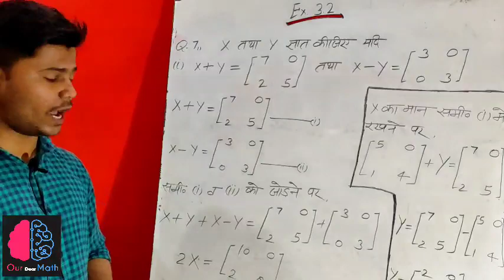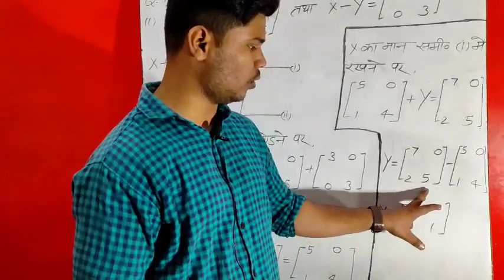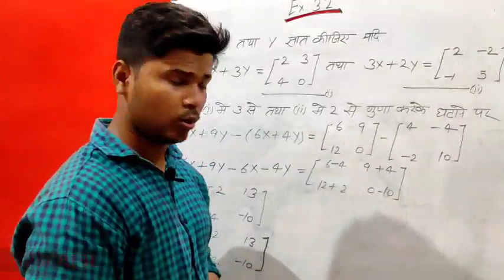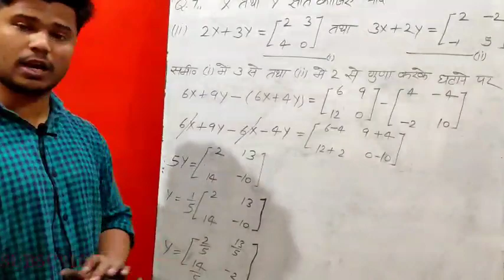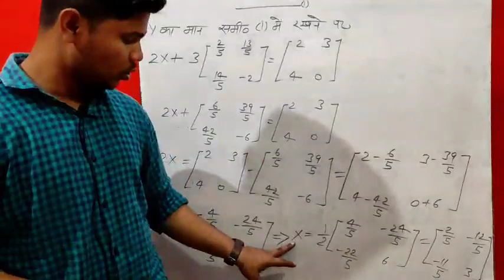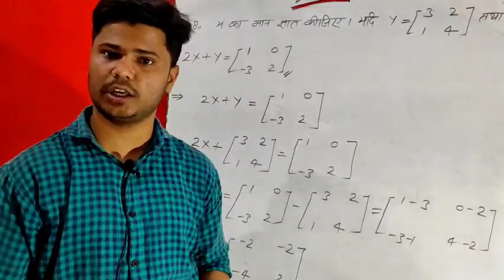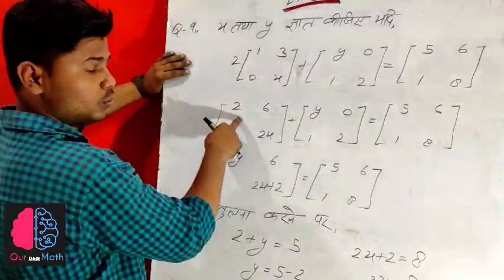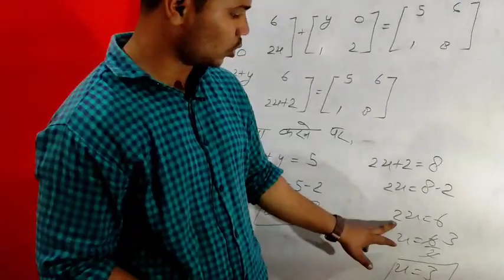NCERT MATH CLASS 12 CHAPTER 3 || EXERSICE 3.2 QUESTION 7.8.9.10 WITH ANSWER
Hello Guyz

i hope aapko yeh video pasand aayi hogi ..
To chaliye jaldi sey video ko like or share krdo
jissey aane bali har video aapko jaldi sey mil skake .